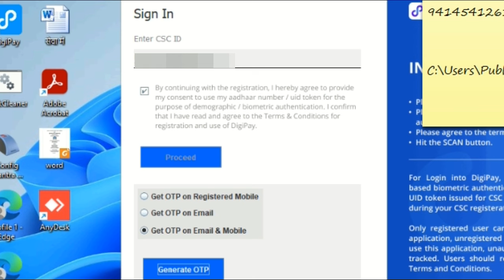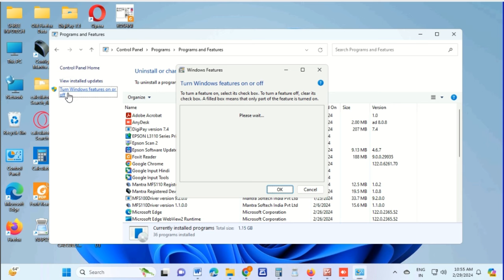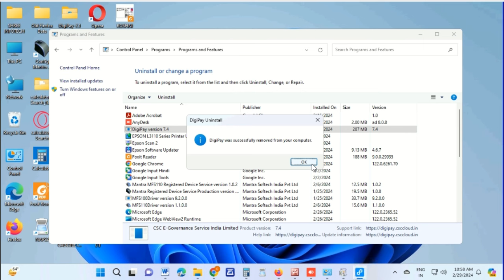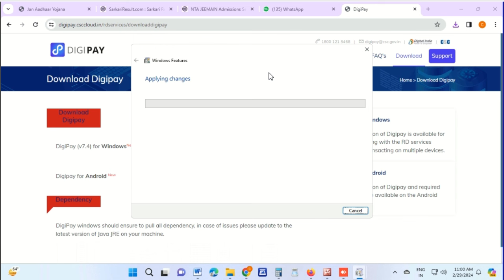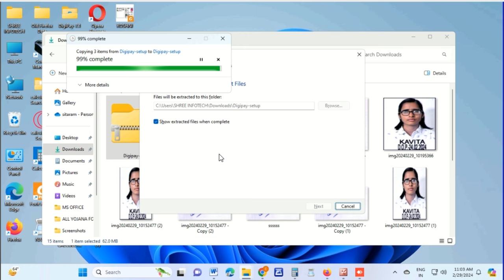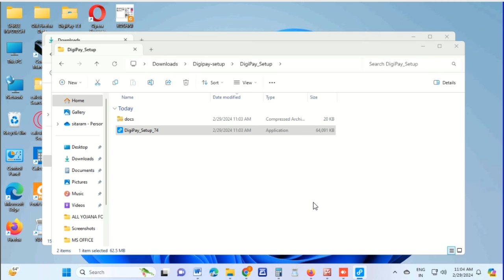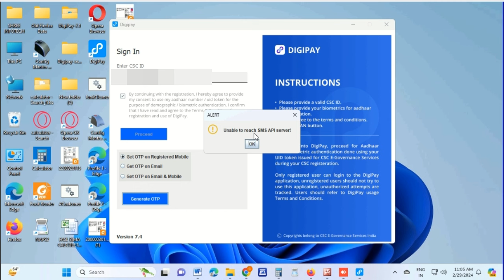Not allowed on digipay || Unable to reach SMS API server || Mantra Biometric kaise install karen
net fremwork 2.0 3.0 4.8

Note :- किसी भी तरह समस्या होने पर आप मुझे सिर्फ नॉर्मल कॉल  करें  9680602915, मुझे व्हाट्स एप्प नहीं करना हैं और व्हाट्स एप्प कॉल भी नहीं करना है | सिर्फ और सिर्फ नॉर्मल कॉल ही करना है |

कोई भी समस्या का समाधान रिमोट के माध्यम से किया जायेगा जिसका ऊपर लिंक दिया गया है , इसको डाउनलोड करके इसकी ID Password मुझे व्हाट्सएप्प करना है |
मेरे द्वारा हर तरह की टेक्निकल सपोर्ट की जाती है जैसे :- बैंक BC/csp A2Z Software Installation, Micro ATM Verifone Or Ingenico , Termal Printer Installation, , EMITRA , CSC , Biometric Device -morpho, mantra, cogent , startek , computer error solution , normal basic software installation , Estamp printer , passbook printer Install , other all computer related Problem Solution Etc

धन्यवाद
अजीत कुमार  Your normal call will be attended - 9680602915 / 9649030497
आपके द्वारा किया गया सिर्फ  सामान्य कॉल की अटेंड किया जायेगा
( No Any Whatsapp Call OR Video Call Atttend }

Not allowed on digipay , Unable to reach SMS API server , Mantra Biometric kaise install karen  , net fremwork 2.0, 3.0, 4.8 ,